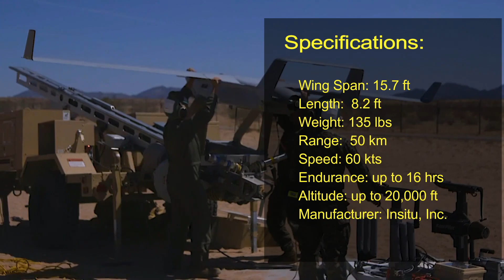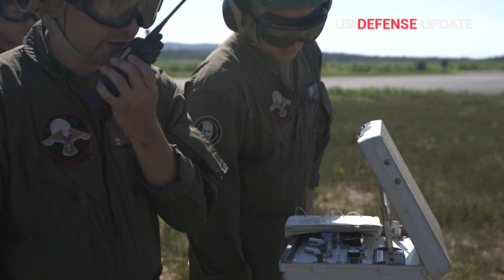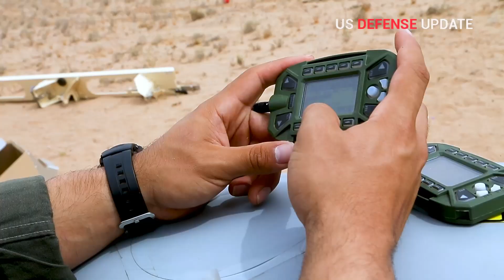The Latest Upgraded of RQ-21A Blackjack : Many Countries Want to Buy It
The US Navy and The US Marine Corps (USMC) have used the latest upgraded RQ21A Blackjack Unmanned Aircraft System (UAS)

RQ21A Blackjack is manufactured by Insitu Inc.,

RQ21A Blackjack Specifications